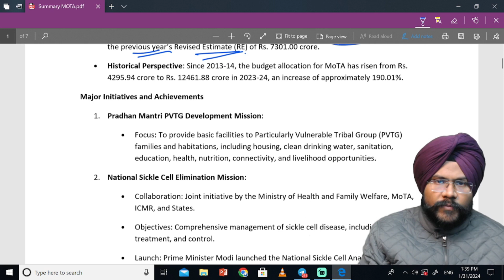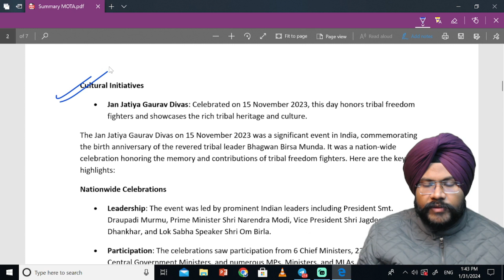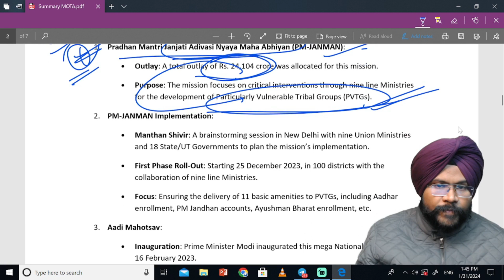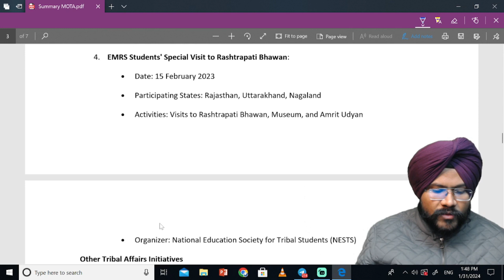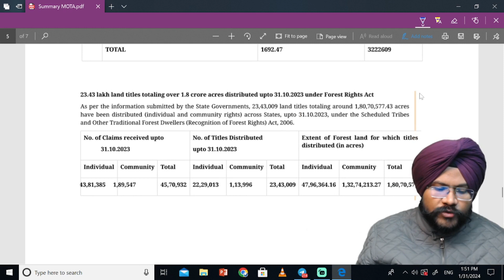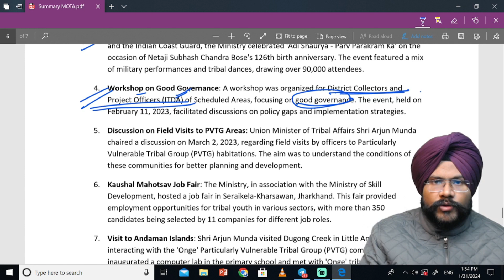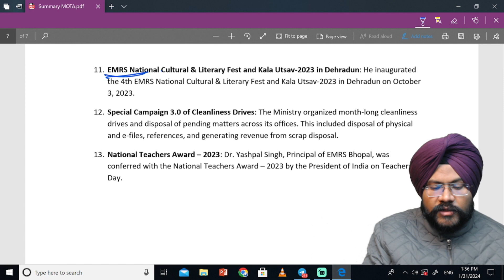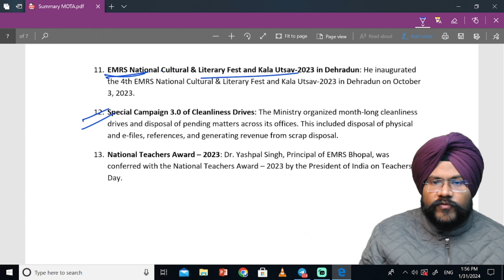Anthropology Optional Current Affairs | YearEnd Review Tribal Minstry